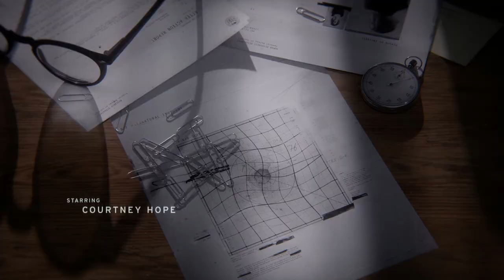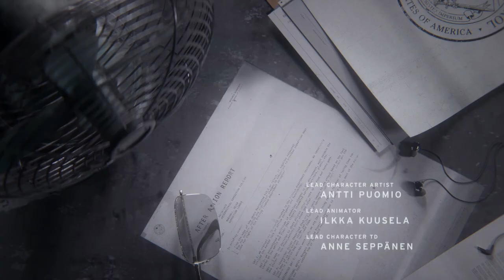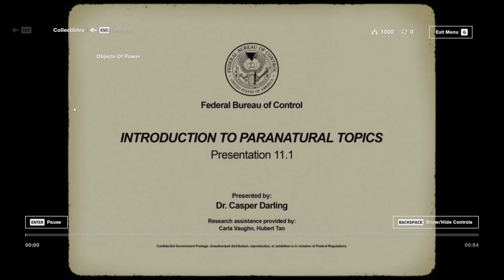Welcome to The FBC | Control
Hello Everyone! Welcome to a new series. This is CONTROL! It is a trippy action game that takes place in NYC, we play as a female protagonist Jesse Faden. What will we get into? What will we discover?? Watch to find out!